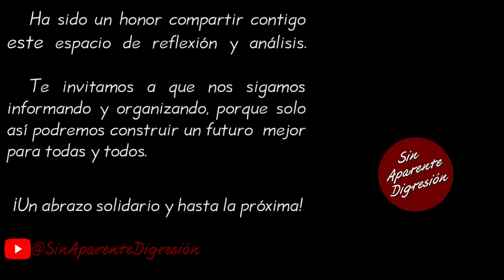La derecha espera rompimientos nuestros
Fragmento de la videocharla del Diputado con licencia, Gerardo Fernández Noroña correspondiente al día 16˚ de octubre de 2023, la cual se puede consultar íntegra